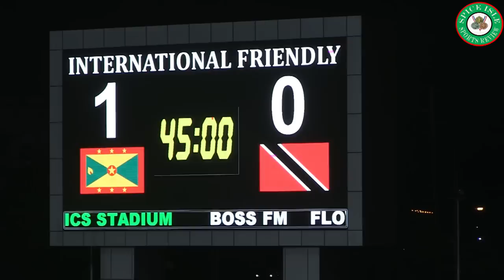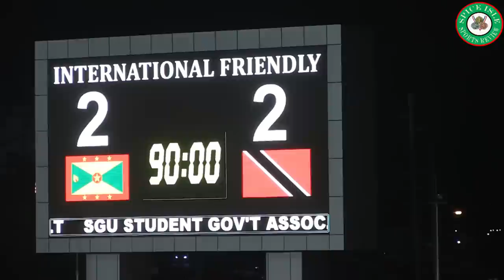International Friendly - Grenada vs Trinidad & Tobago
This is the full game of an International Friendly between Grenada's Spice Boyz and Trinidad & Tobago Soca Warriors held at the Kirani James Athletics Stadium in Grenada April 29, 2017.

The game ended in a 2-2 draw.